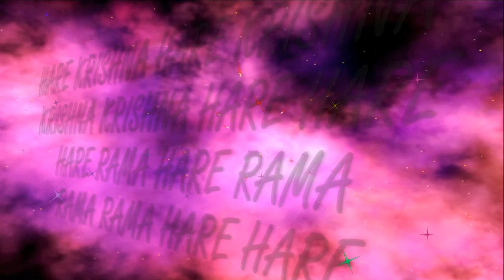6 08 2023 ISKCON Dnipro Ukraine